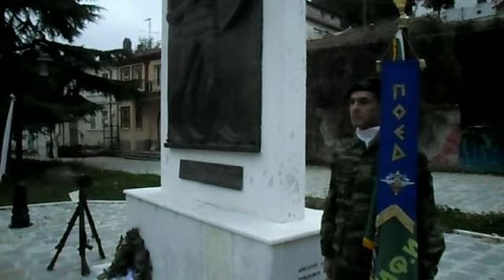Επιμνημόσυνη δέηση στη μνήμη των πεσόντων εκ Φλωρίνης Εφέδρων Αξιωματικών